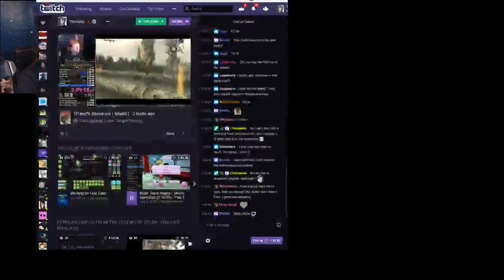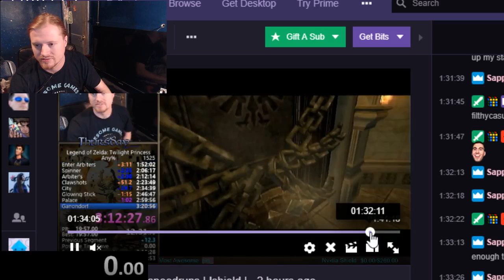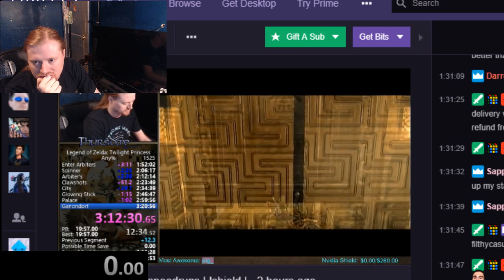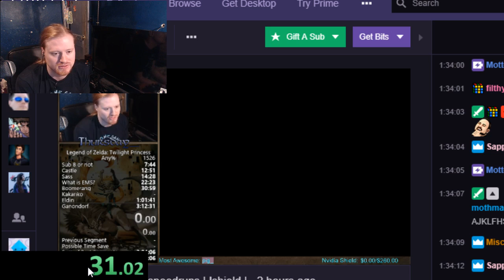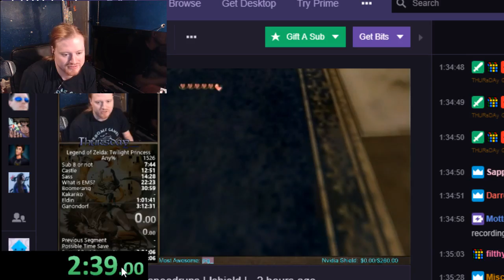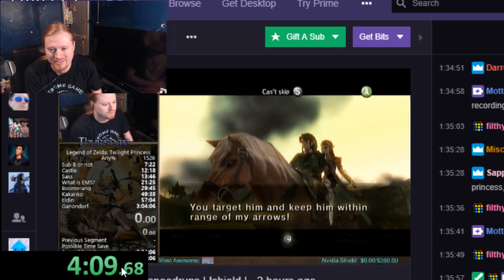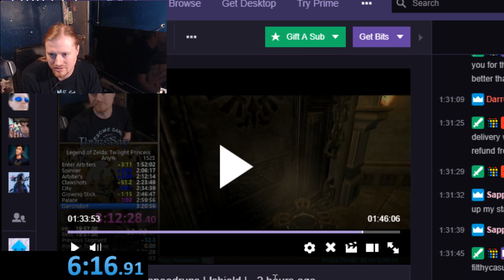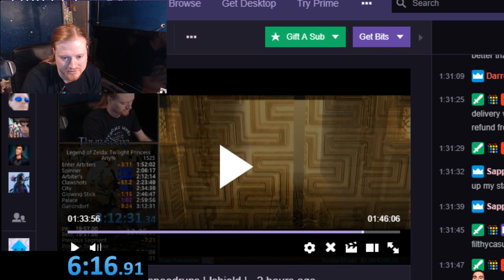3:18 part 2